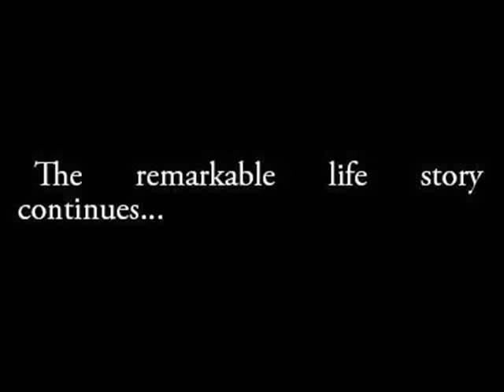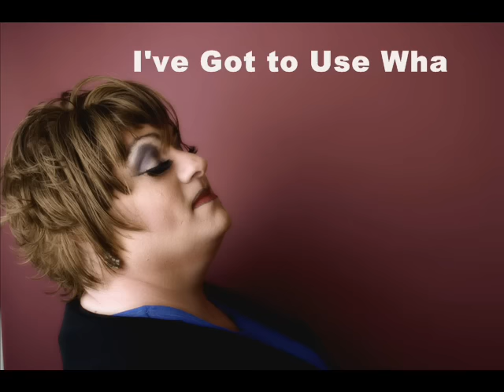The Naked Window: Exposed/Revelations by Antonio Cassone Promo #2 - Table of Contents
The titles of the chapters/episodes in Antonio Cassone's continuation of his memoir book series 'The Naked Window: Exposed/Revelations' are showcased in this presentation, with photography by C.A. McKenzie and book, production and original music by Antonio Cassone.  The book is set for release February 1, 2009 from Create Space, An Amazon Company.  to see more works by Cassone and you can find their books and CD at Amazon - Thanks!